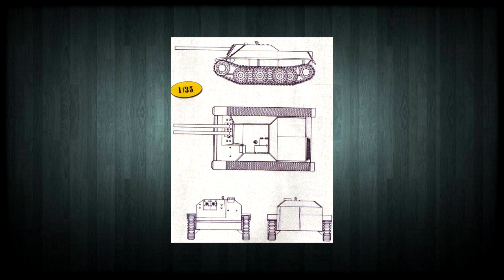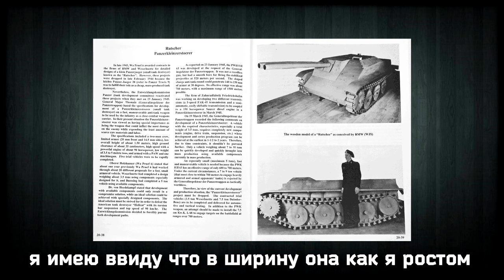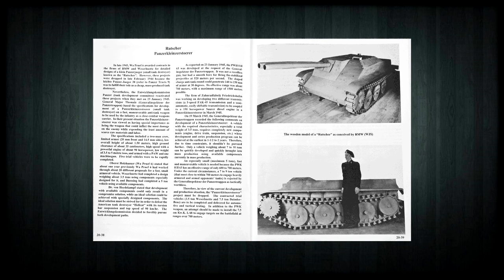E-5 - Новая Премиум ПТ-САУ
В этом видео вы узнаете о будущей премиумной Германии - E 5 Rutsher. Узнаете ее ТТХ и то в чем заключается ее "уникальность". Это будет одна из самых интересных и уникальных машин в игре.